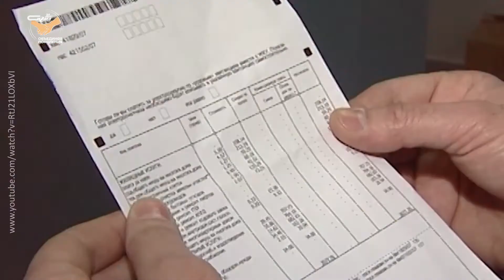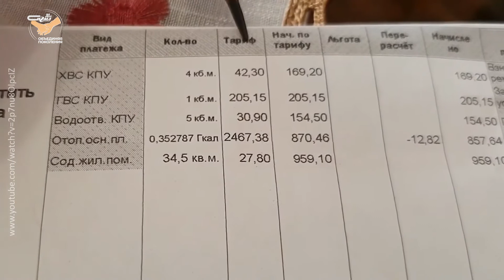Новости ЖКХ от 9 июля 2021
Новости жилищно-коммунальной сферы.